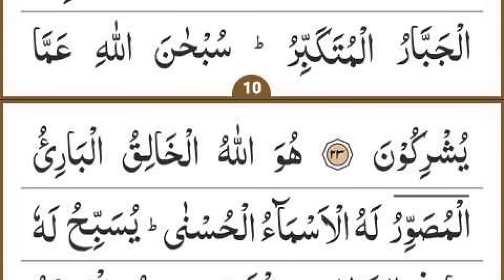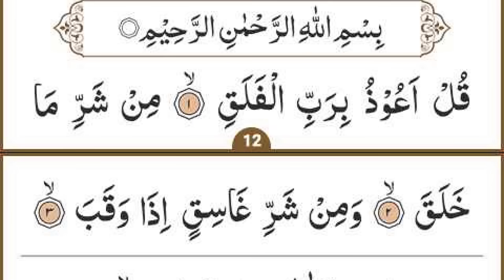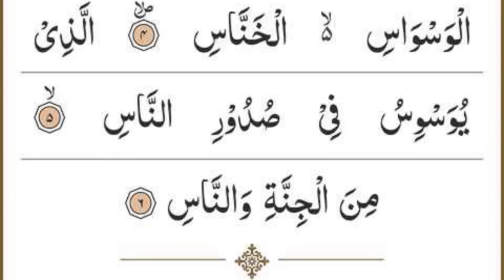Manzil Dua | Ruqyah Shariah | Episode 746 | منزل daily recitation of manzil dua Cure and Protection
Manzil Dua | Ruqyah Shariah | Episode 746 | منزل daily recitation of manzil dua Cure and Protection From Black Magic Sihr Evil bad Eyes Full With Arabic Hd | Morning Dua | daily new video update

beautiful recitation of manzil dua Cure and Protection From Black Magic Jinn Evil spirit possession by Sheikh Siraj ur Rehman